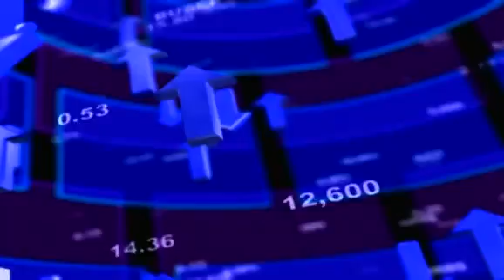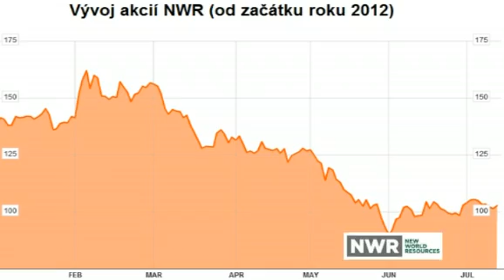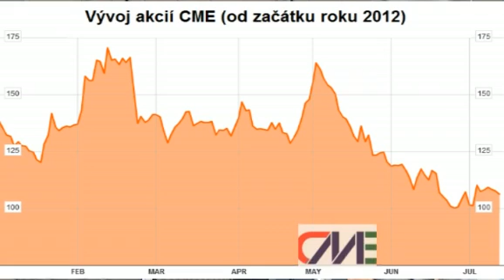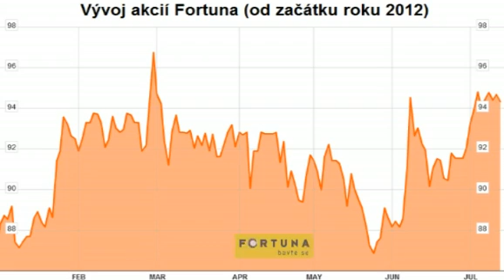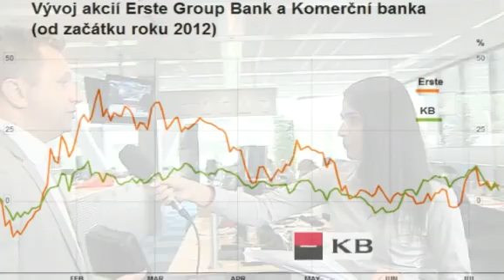Akciový výhled pro NWR, CME, Fortunu, Erste Group Bank a Komerční banku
Kam se vydají české akcie? Trend na pražské burze i na těch vyspělých evropských je nejasný, akcie by se ovšem mohly vydat výše, americká burza bude vycházet především z probíhající výsledkové sezóny. Martin Urban, hlavní makléř brokerjetu České spořitelny, nabízí výhled na akcie NWR, CME, Fortuny a obou bank v kurzovém lístku pražské burzy.